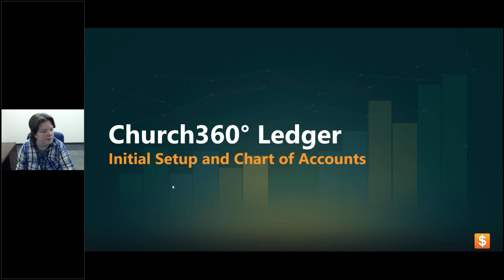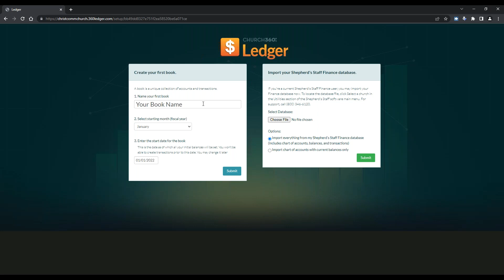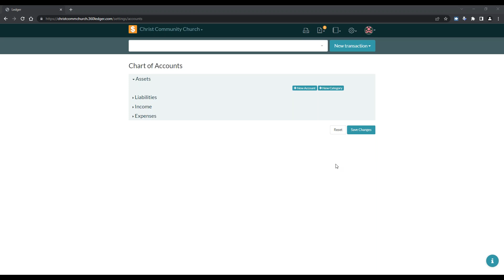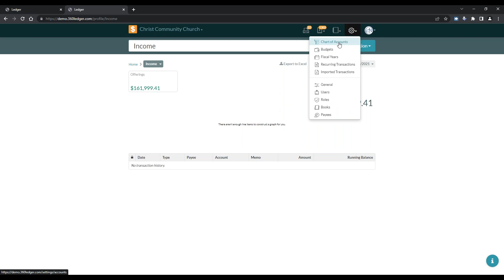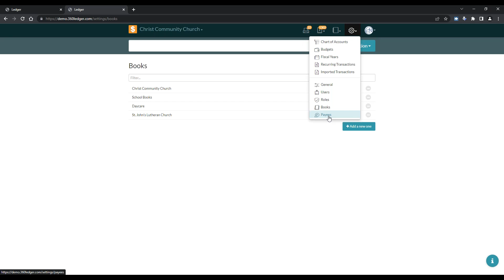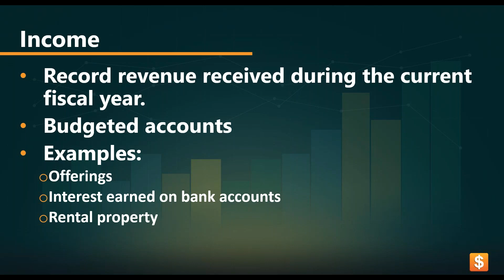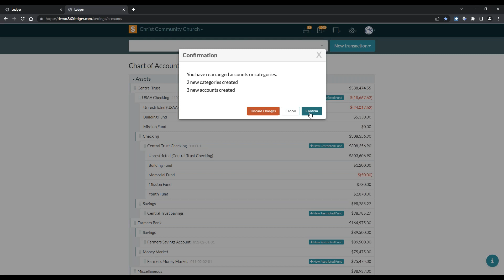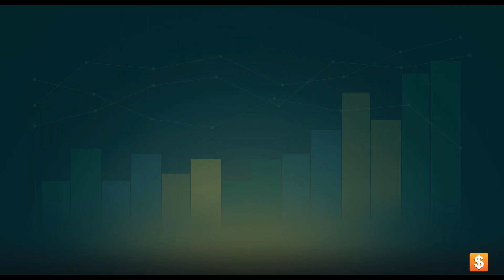Church360° Ledger: Initial Setup and Chart of Accounts